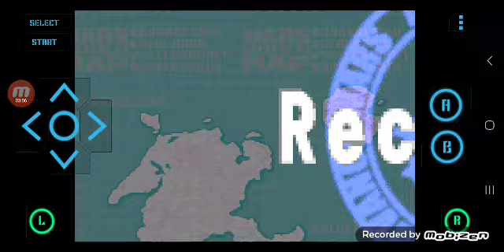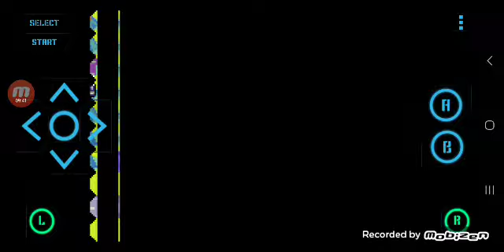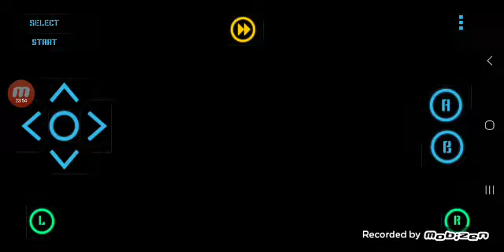Advance wars 2 black holes rising (part 4)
i didnt really get to finish this mission ill have to complete it in the next video so see you then